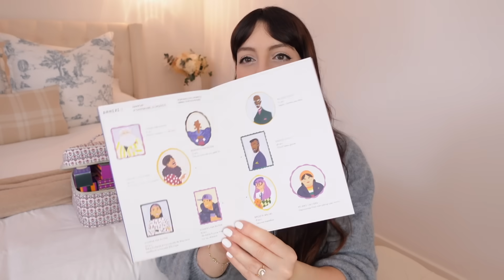Nouveau format pour le Calendrier de l'Avent MY LITTLE BOX 2023 🎄Alors, 👍🏻 ou 👎🏻 ? 🧐 | LOdoesmakeup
🥳 BONS PLANS :

1. Profitez d'une réduction sur des centaines de produits sur Lookfantastic avec le code LFLODOES

🌟 Pour celles qui me demandent, mon code de parrainage est : LAURA-R11XJ
Il vous offre -10 ou -15€ sur votre première commande!

2. Retrouvez tous les bons plans Sephora par

3.  -10% sur YESSTYLE avec le code YSLDM10 (dès 49€ d'achats) par

• Le calendrier de l'Avent YESSTYLE sera dispo par ici en pré-commande le 3 octobre

• Le Calendrier de l'Avent Makeup Revolution est déjà dispo par

• Le calendrier de l'Avent Yves Rocher est dispo par

• Le calendrier l'Oréal Paris est dispo par

✨ POUR INFO JE PORTE :

- Un pull (old co)

Produit offert **

xxx
Laura